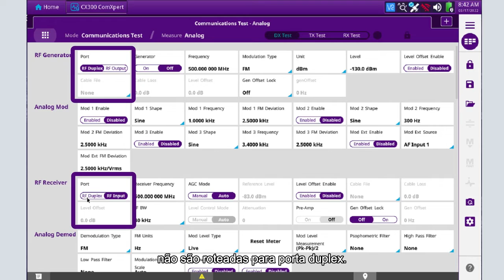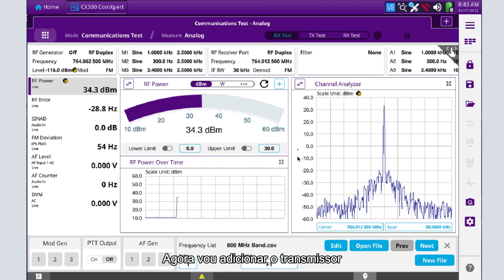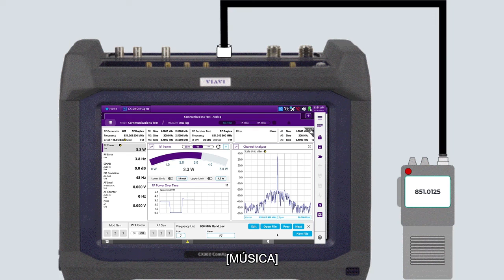Métodos para medir potência precisas com o CX300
Um passo a passo para medir potência precisas.